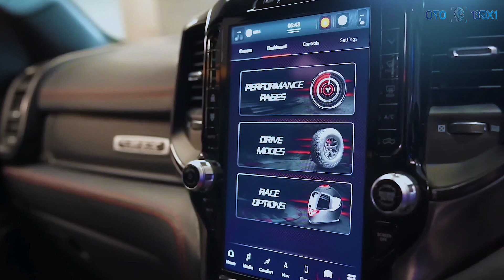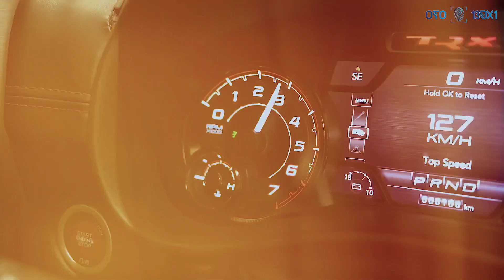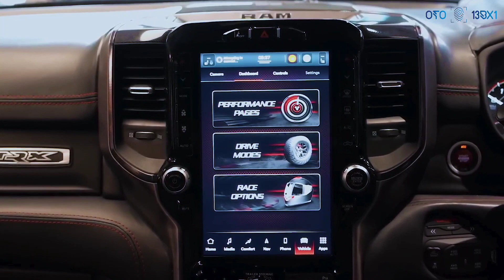RAM 1500 TRX V8 PICKUPS POWER FULL || OTO 13BX1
Overview
Easy to drive despite its size, the 2020 Ram 1500 is versatile and competitively capable. Redesigned for 2019, this half-ton pickup truck now wears sleek bodywork and can be equipped with an interior that rivals many luxury-brand SUVs for plushness, without compromising its ability to do real work. The Ram's smooth riding coil-spring suspension tops all rivals, and optional air springs at all four corners do even better regardless of load. The choices of drivetrains and equipment make it easy to find a version suited to weekend household chores, off-road fun, or serious towing and hauling.

Among its many trim levels, there's V-6 and V-8 powertrains. Both engines are assisted by a 48-volt hybrid system, but the V-8 can be had without the electric support. The lineup also includes an optional diesel 3.0-liter V-6 (called EcoDiesel) that develops 480 lb-ft of torque, which is more than similar diesel engines on half-ton pickups from Chevy and Ford. For adventurous folk, the rugged Rebel model provides beefier looks and legitimate off-road capability. Every Ram 1500 has an impressive ride thanks to a rear suspension that uses standard coil springs or optional air springs, unlike the traditional leaf-spring setup found on domestic rivals. Models equipped with the air suspension even have adjustable ride heights that aid fuel efficiency and off-road ability. Its light steering and strong brakes provide relaxed cruising and confident stops, too.

With hybridized V-6 and V-8 engines as well as a diesel option, the 2020 Ram 1500 lineup has varied fuel economy. The EPA estimates that the most efficient V-6 Ram will earn up to 20 mpg city and 26 mpg highway, while the V-8 version is rated up to 17 mpg city and 23 mpg highway. While the EPA hasn't announced estimates for the diesel-powered Ram 1500, the Rebel model we tested earned 24 mpg on our 200-mile highway fuel-economy route. That was 6 mpg better than the gas-only V-8 Rebel and 4 mpg better than the nonhybrid V-8 Laramie we tested.